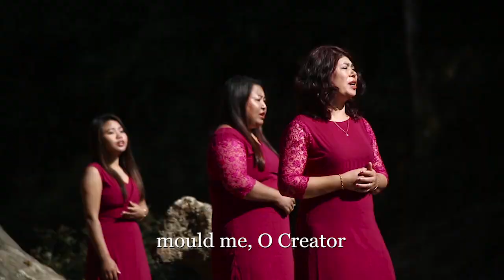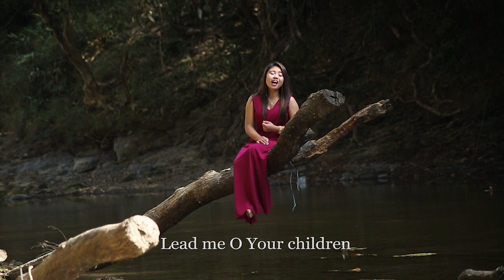EIBU SEMBIBA II Unsari,Ninahring, J D Angeline & Lenpu II Manipuri Gospel Song II Official music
My Creator only long for you
Words: L.Benjubala and J D Angeline
Singers: Unsari,Ninahring, J D Angeline & Lenpu
From Manipuri Gospel Visual ATHUPPA WA
(Official release)
The TRINITY GOSPEL MUSIC VISUAL Production,2019